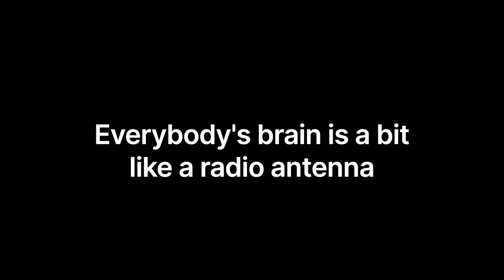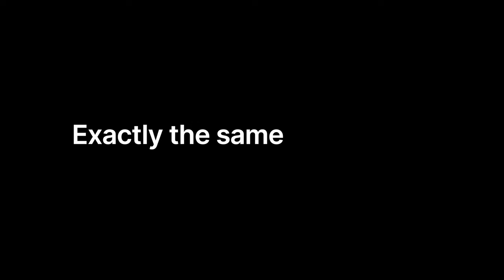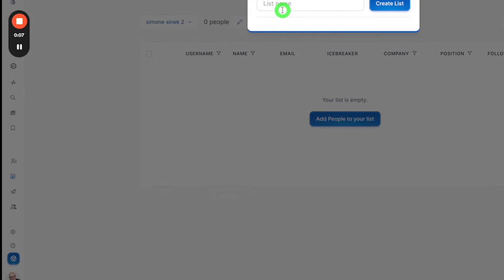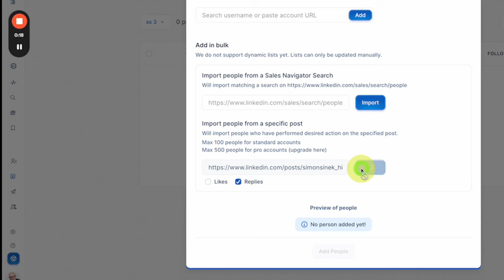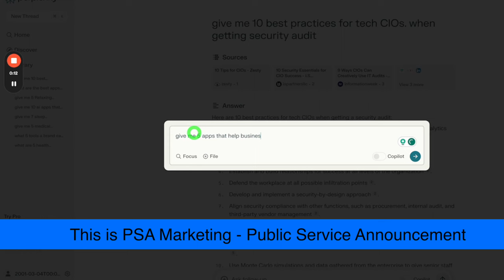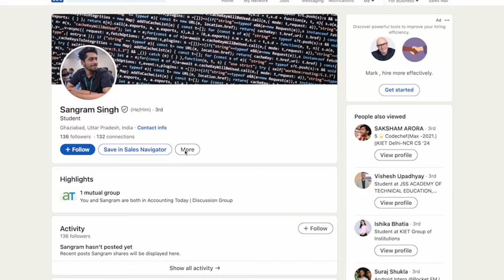BLOW UP Your LinkedIn Posts With This App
For more help and free resources please check out

The apps are (in the order mentioned and you can download the step-by-step process documents here) This will save you hours

You can download the step-by-step process documents my team uses to make money from them here

This will save you hours